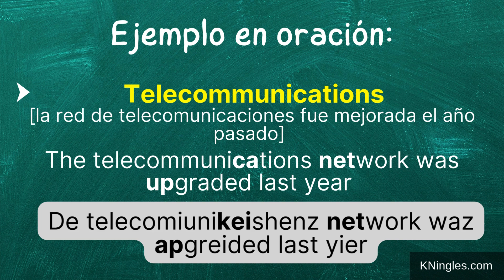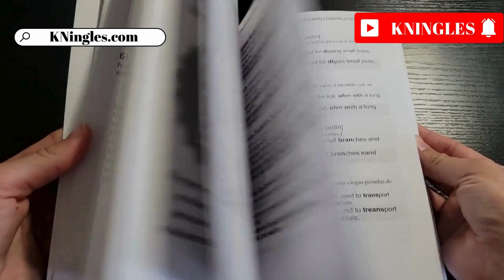Cómo pronunciar: 'Telecommunications' 'Telecomunicaciones' en inglés Americano con ejemplos.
Aprende a decir: 'Telecomunicaciones' en inglés: Pronunciación, sílabas, IPA, Acento y ejemplo real.
👉 CÓMO SE DICE 'Telecomunicaciones' en inglés correctamente,
👉 CÓMO DECIR: 'Telecommunications' EN INGLÉS AMERICANO.
👉 SÍLABAS Y ACENTUACIÓN EN: 'Telecommunications',
👉 'Telecommunications' SEGÚN EL IPA ALFABETO FONÉTICO INTERNACIONAL,
👉 EJEMPLO REAL EN INGLÉS DE: 'Telecommunications',
👉 'Telecommunications' POR HABLANTES NATIVOS.

👇 APRENDE INGLES EN ESPAÑOL (GUÍAS DE ESTUDIO): 👇